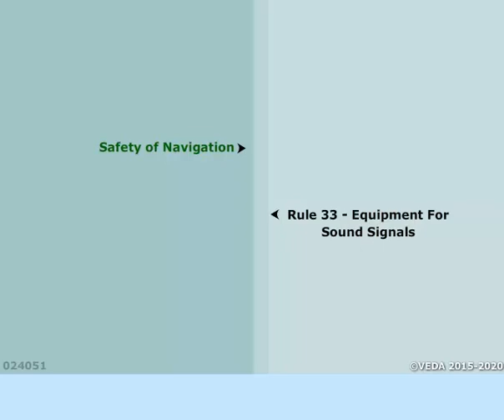Rule 33 Euipment for Sound signals of Collision regulations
Rule 33 – Equipment for sound signals
a. A vessel of 12 m or more in length shall be provided with a whistle and a bell and a vessel of 100 m or more in length shall, in addition, be provided with a gong, the tone and sound of which cannot be confused with that of the bell.

The whistle, bell and gong shall comply with the specifications in Annex III to these Regulations.

The bell of gong or both may be replaced by other equipment having the same respective sound characteristics, provided that manual sounding of the prescribed signals shall always be possible.

b. A vessel of less than 12 m in length shall not be obliged to carry the sound signaling appliances prescribed in paragraph (a) of this Rule but if she does not, she shall be provided with some other i-means of making an efficient sound signal.